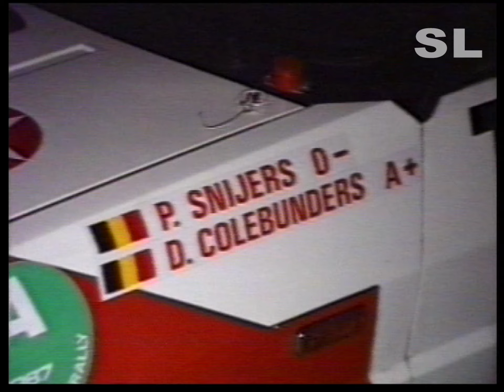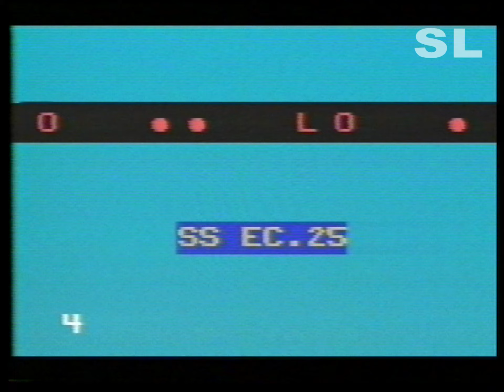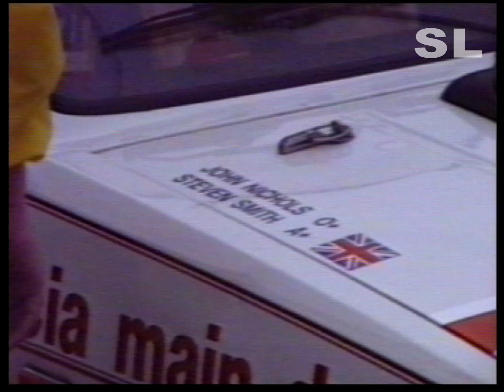24 Hours of Ypres Rally 1987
Terug in de tijd toen de rally van Ieper zijn top jaren kende.